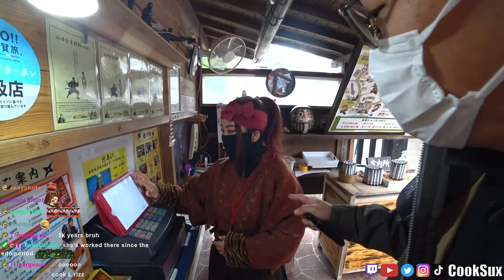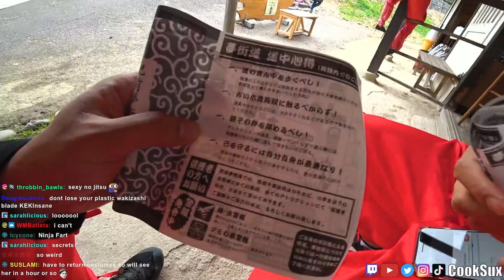EXPLORING JAPAN'S SECRET NINJA TOWN!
The greatest ninja story ever to be told... @CookSux and @exbctv travel to Ureshino-Onsen's Ninja Village Hizen Yumekaido. If you're ever in Japan, this is a must-see travel destination!

2390 W Pico Blvd 70323